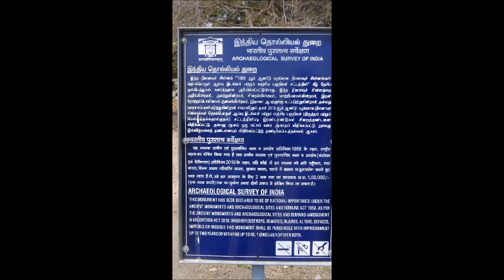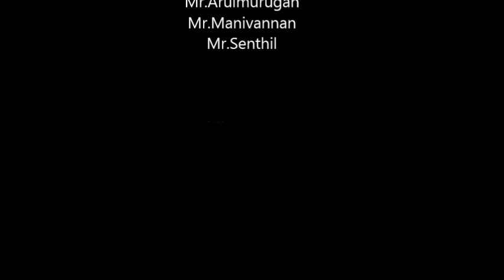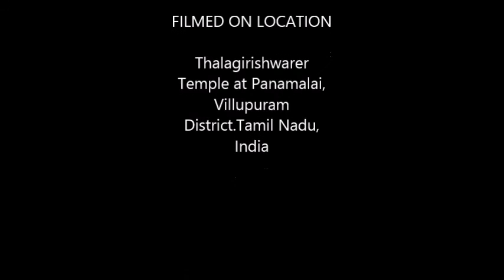Talagirisvara temple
One of the Archaeological monement